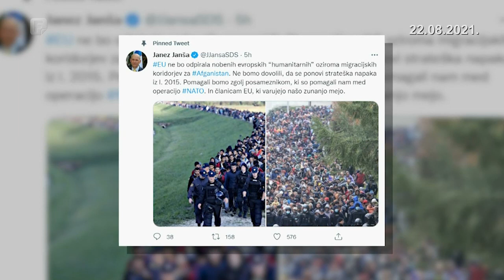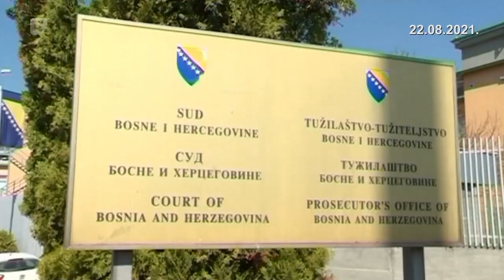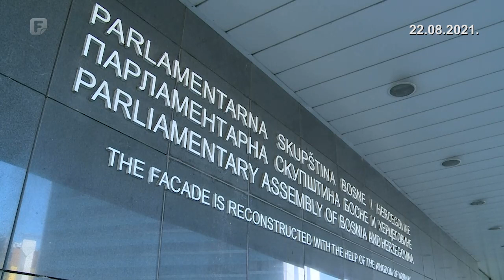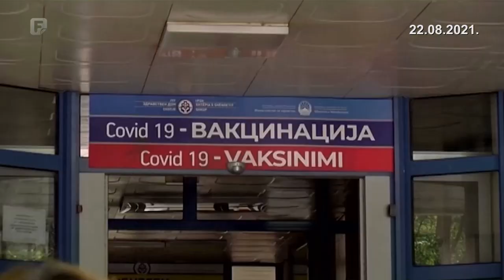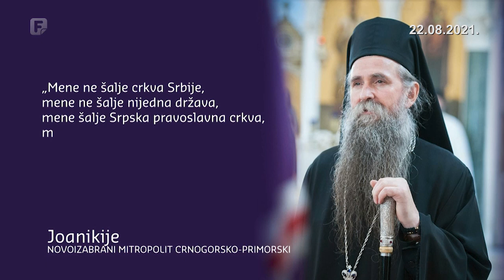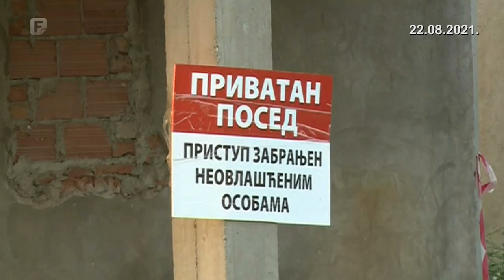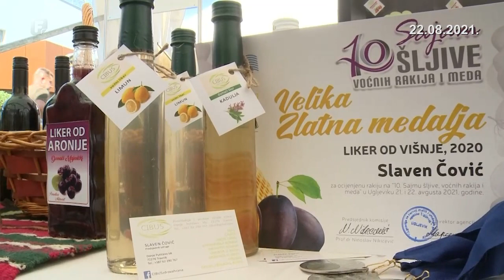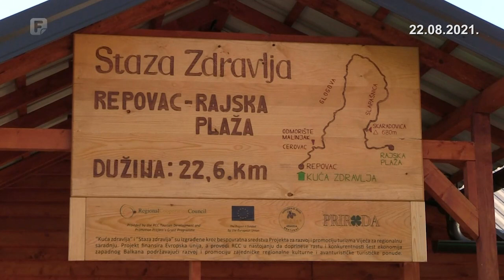Dnevnik 2 22.08.2021.